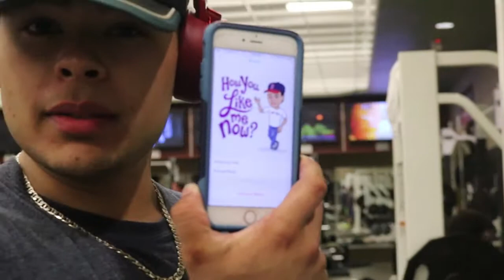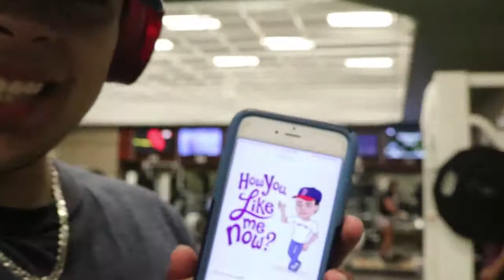SQUATS SQUATS SQUATS!!!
Squats: 5x5 light
              3x3 medium
              5x1 heavy
Sit down hamstring curls 4x12
Quad extensions 4x10-12
calfs 4x12 slow motion